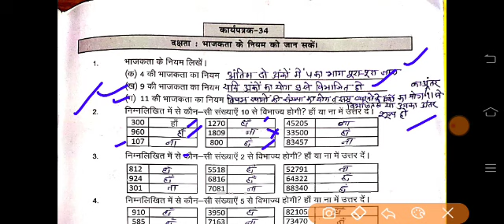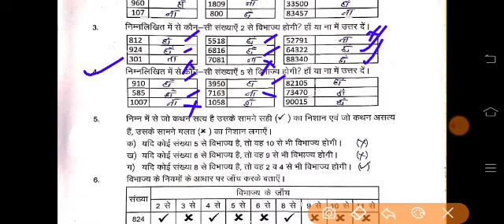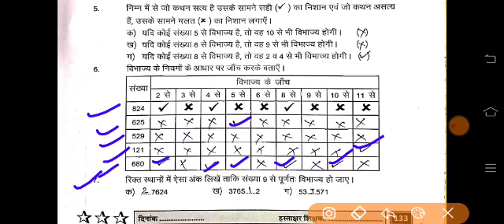Pravah Workbook Maths Class 6-7 कार्यपत्रक-34 (page-133) प्रवाह कार्यपुस्तिका Worksheet-34 गणित